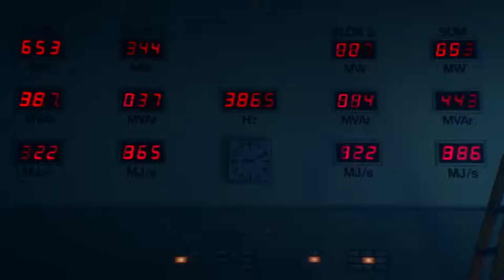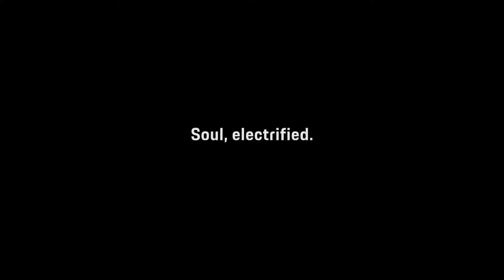The new Porsche Taycan – Designed to enliven